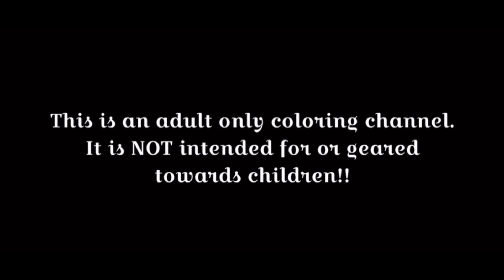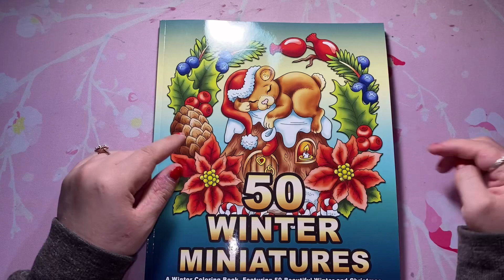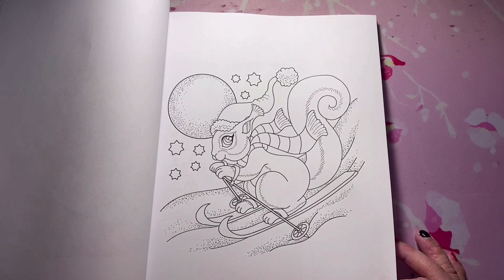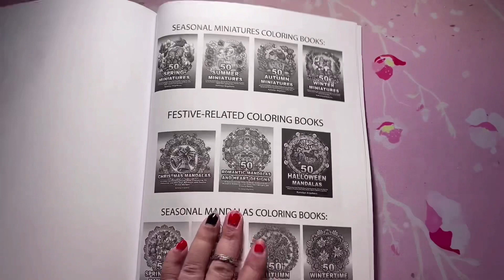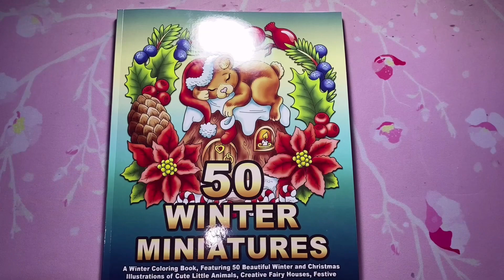New! 50 Winter Miniatures Flipthrough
Amazon wish list (IF required)